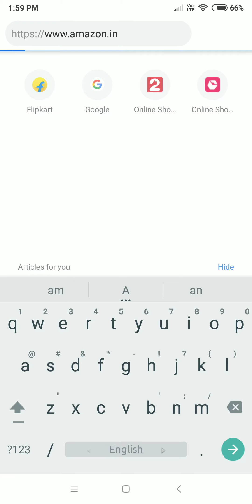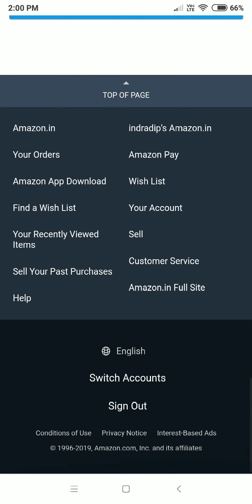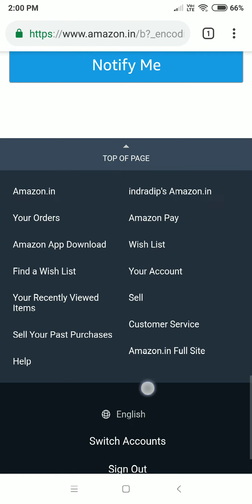Samsung [M-Series] New SmartPhone Coming Soon Jan,2019. Amazon.in exclusive 😲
Hello, Friend
I am Mr. Subhadip